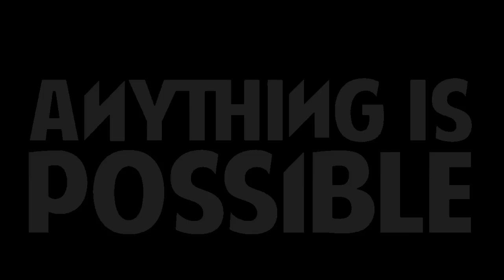Anything Is Possible / Out Now On iTunes